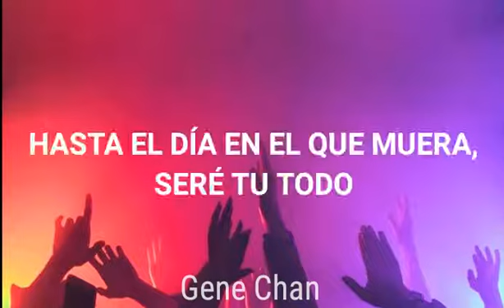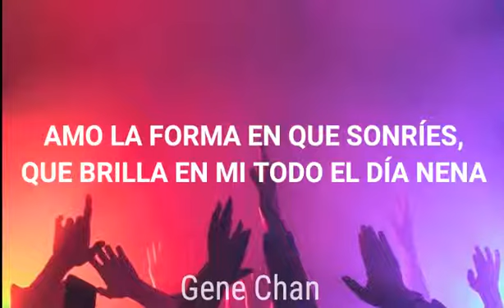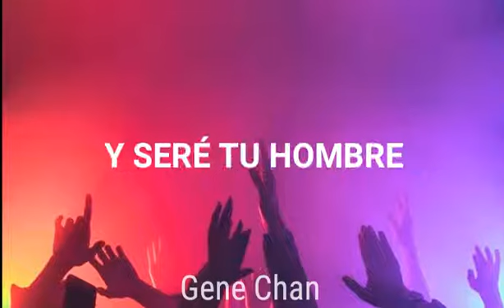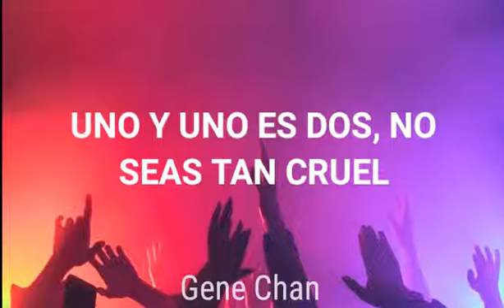Synchronized Love - Joe Rinoie ( Red Monster Hyper Mix) (Sub Español)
Canción: Sinchronyzed Love
Artista: Joe Rinoie with Red Monster Hyper Mix